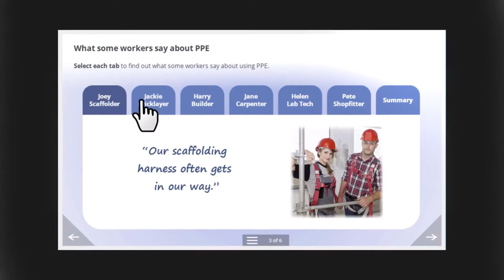Personal protective equipment e-learning course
A video demo of the Personal Protective Equipment E-Learning Course Materials provided 'off-the-shelf' by Trainer Bubble. Screenshots taken directly from the e-learning course.